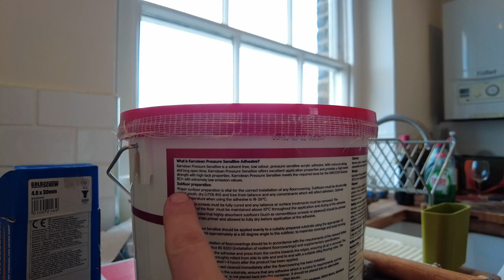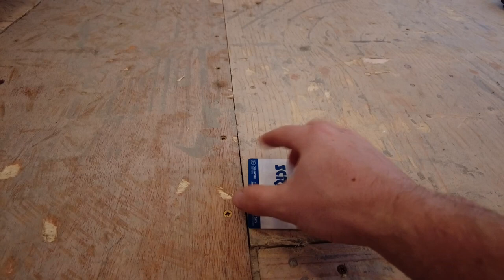DIY Kitchen Floor Makeover: Laying Karndean Glue Down Vinyl Tiles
In this video, I'll take you through the process of installing Karndean glue down vinyl tiles on a plywood subfloor for the first time. I'll share what I learned about preparing the subfloor and laying the tiles. I'll also cover some of the mistakes to avoid and offer tips on how to get the best results.

About me:

I'm Aiden and I'm documenting what was supposed to be my barn conversion, which has now ended up being a new build. I don't have a trade, I just have a go and I'll be doing lots of work myself. This is the boring bit in grand designs that you don't get to see.